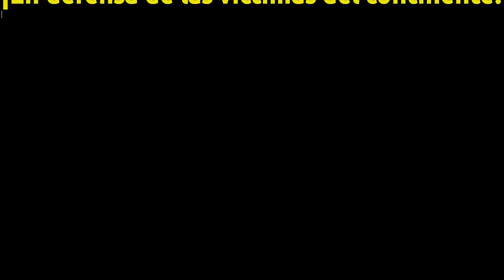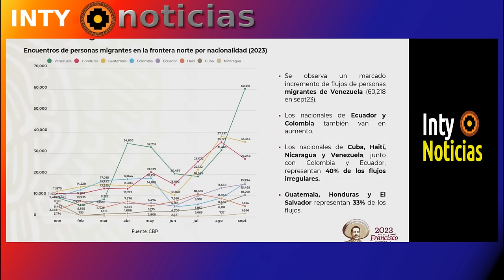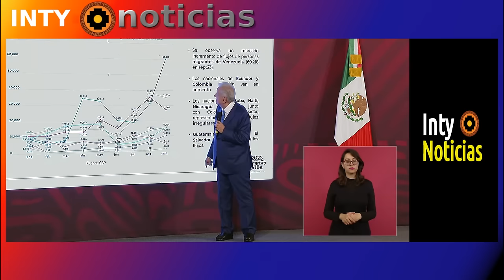AMLO LIDERA EL RENACIMIENTO DEL CONTINENTE PENSANDO EN LOS CIUDADANOS Y SUS VERDADERAS NECESIDADES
24-OCT-23 | AMLO SE ERIGE COMO EL LÍDER DE LOS PUEBLOS DEL CONTINENTE.
El Encuentro de Palenque, por una vecindad fraterna y con bienestar es una convocatoria a sumar esfuerzos, voluntades y recursos para atender las causas del fenómeno migratorio. Se trata de un asunto humanitario en el que tenemos que trabajar unidos. Presidenta, presidentes y primer ministro: cuenten con nuestra cooperación en todo lo que se necesite.”